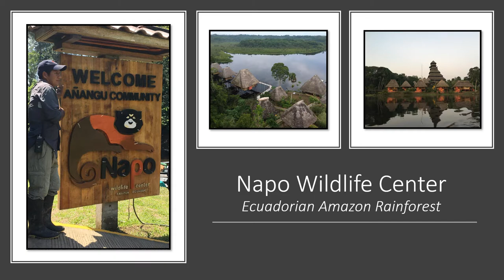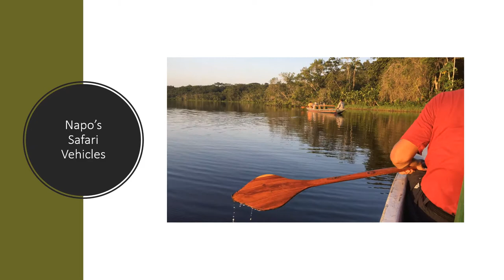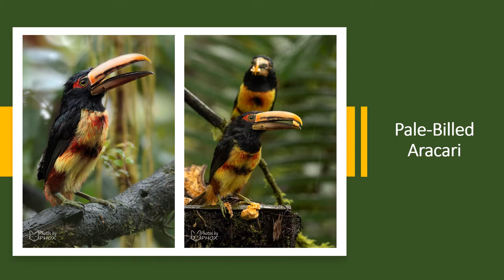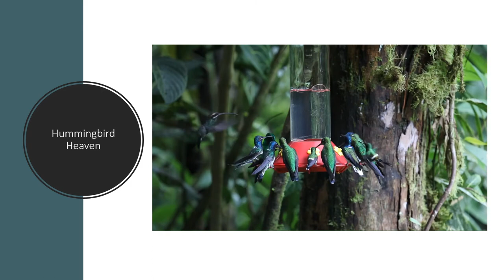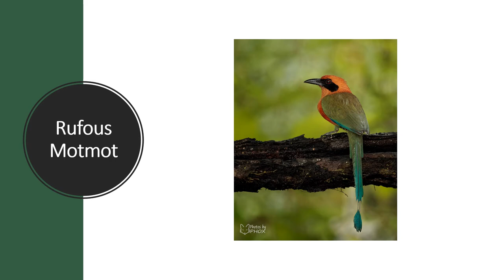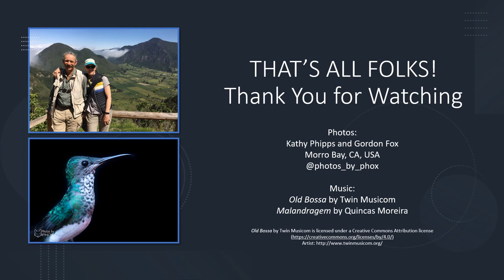Ecuador, Tropical Bird Photography Workshop, February 2020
In February 2020, we had the pleasure of participating in a Tropical Bird Photography Workshop led by two wonderful photographers - Greg Basco and Doug Brown. This 6 minute video covers what we thought were the highlights of the Workshop. We hope you enjoy our photos. If you do, please check us out on Instragram @photos_by_phox.